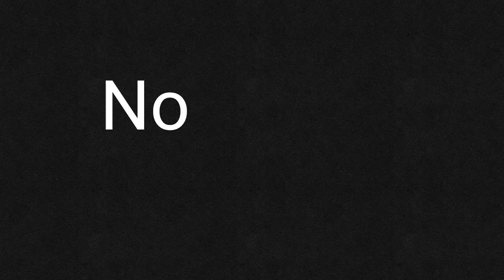uh practice thing or something idek. lol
soo uh
I wanted to practice effects lolz but lost literally all motivation xd
also this isn't the best thing I've made. sorry about that lelel
it's 1Am and I'm posting garbage cos I'm bored lol

I'm trying to post more xdd

also the song I used was an animation meme called Starcrossed
I'm to lazy to put the original song or original animation meme in the description. lol  so just uh act like I did,
I might remake this meme ya know when I get time or my motivation back but rn I feel like do absolutely nothing!! -ᴗ•

ALSO I'm still animating two big animation memes there taking longer then they should sorry.
I'm trying ok but I've been busy doing things and when I'm not busy I just don't feel like animating lol

and thank you alotz for 258 subs! it means alot to me ^^!
and for all the nice comments I get!

★⁰.______________________________________________________.⁰★
            have a absolutely wonderful day/night!💙💜
★⁰.______________________________________________________.⁰★

★⁰.______________________________________________________.⁰
Never gonna give, never gonna give
(Give you up)
(Ooh) Never gonna give, never gonna give
(Give you up)